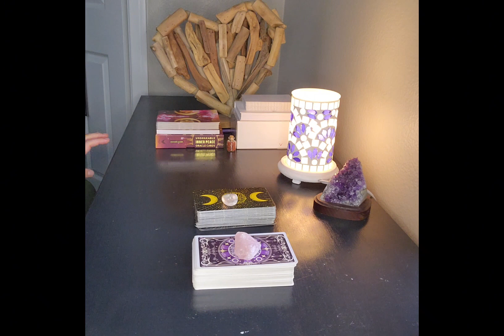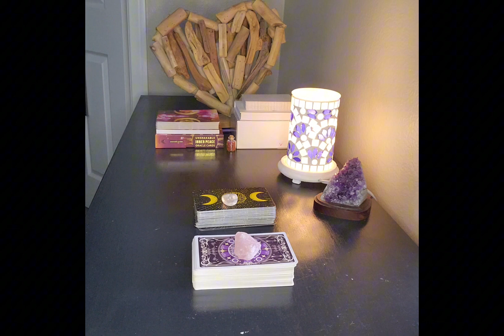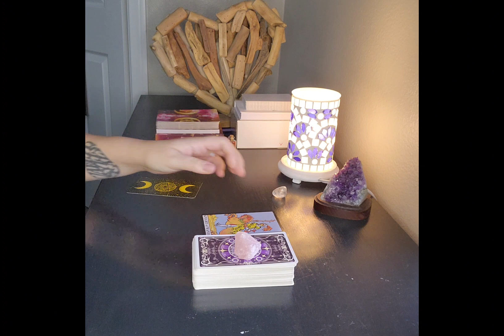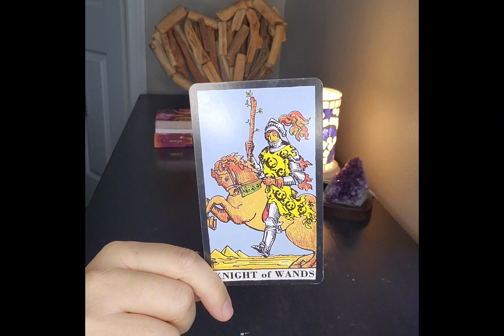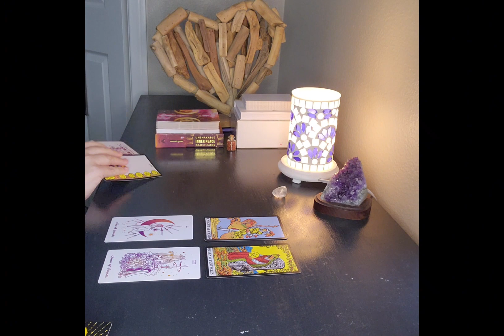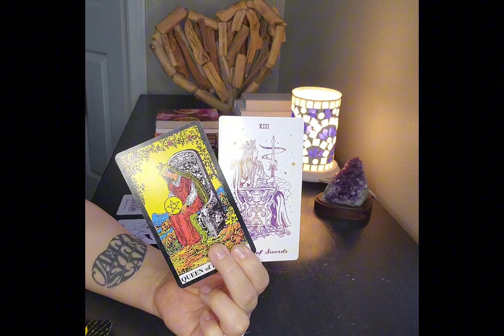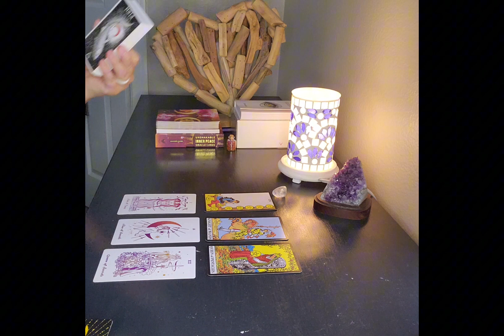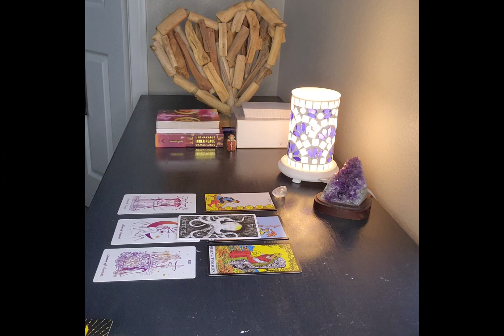Leo Horoscope & Tarot Reading - April 2024